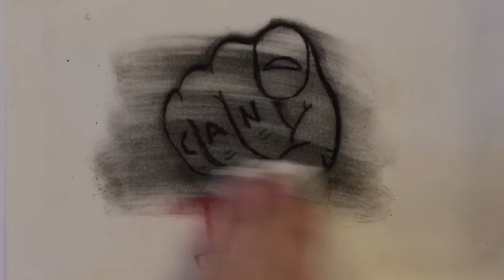NEVER LOOK FOR YOUR SUGAR AND SPICES AGAIN!!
Hope you enjoyed the mini DIY video,
Remember if I can do it YouCan too